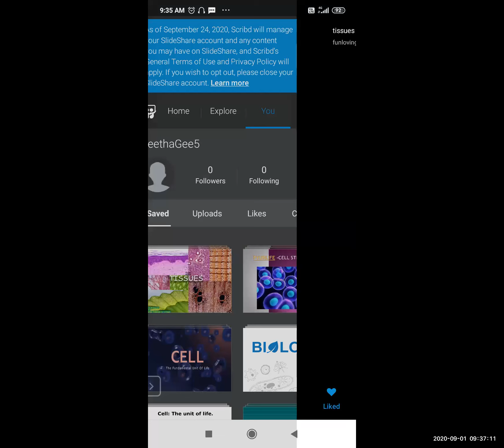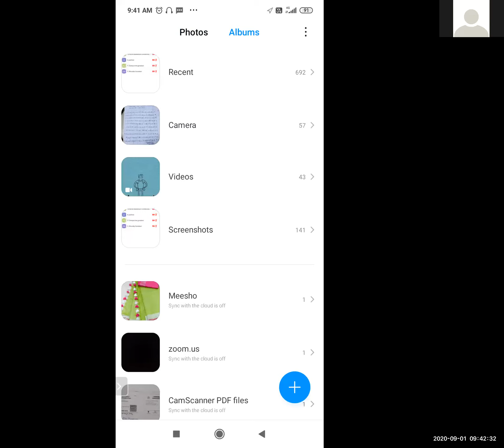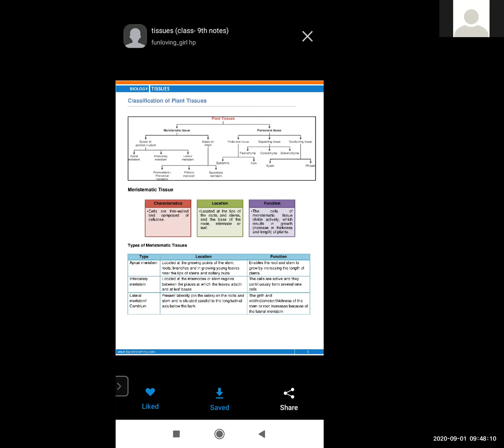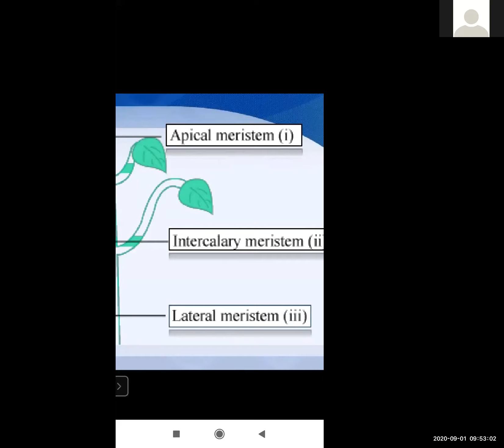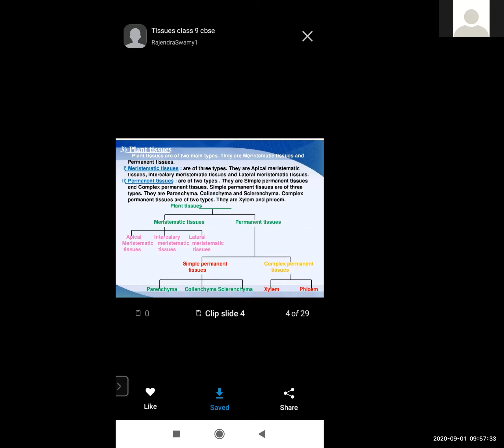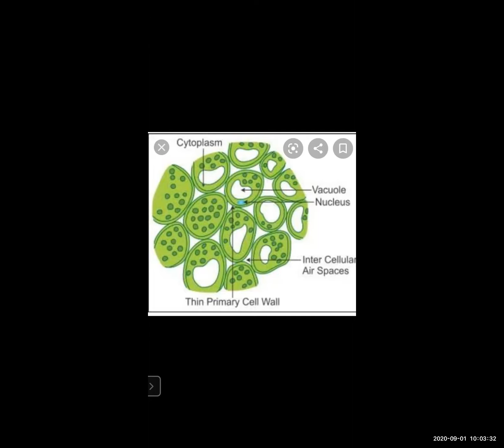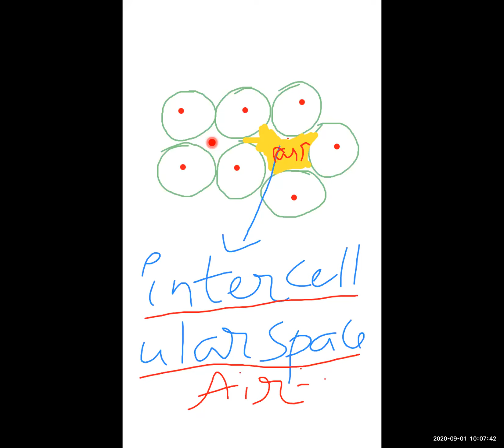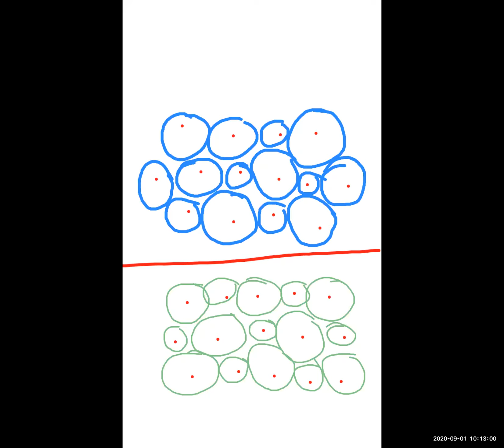Smt,G.Geetha PGT Biology, 🌳"Plant tissues" for 9th class.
MJPAPBCWR SCHOOL FOR GIRLS,GONABAVI,ANANTAPUR DIST.